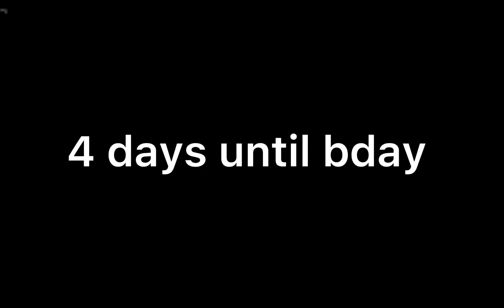3 days until bday not 4